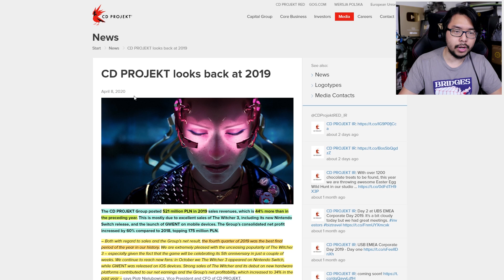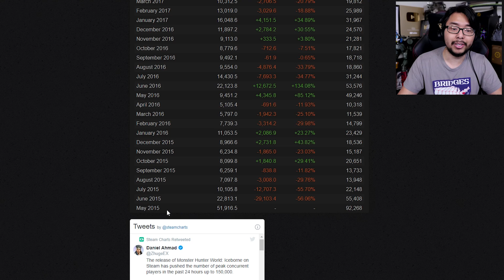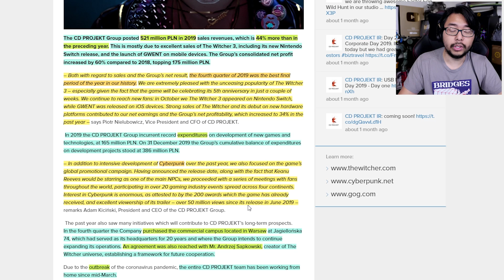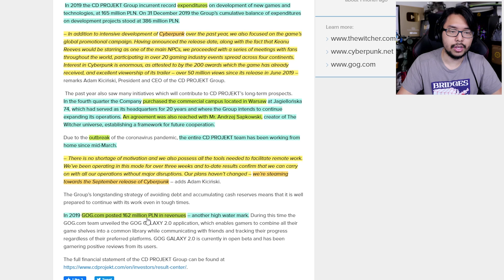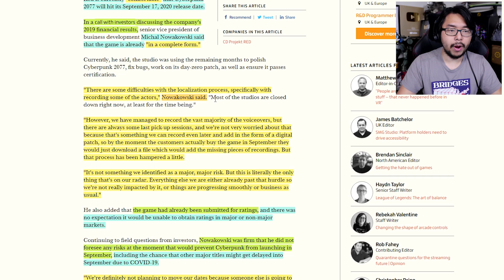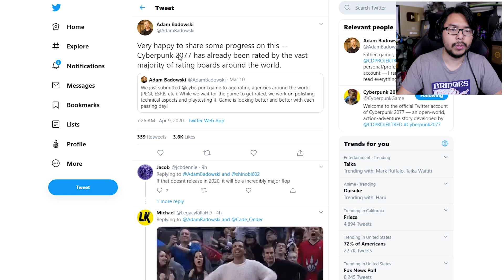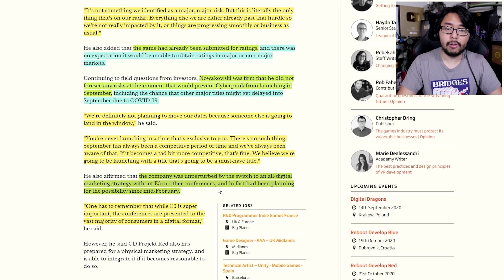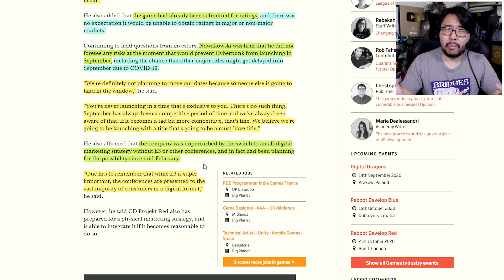CD Projekt Saw Record Revenue After Witcher 3 Resurgence, Assures Cyberpunk 2077 Won't Delay Again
TOP PATRONS
[CIPHER]
 - Nem3sis
[BIG BOSS]
 - Brin
 - January
 - Phil
 - UAE-Mohammed
 - Vin Giorgio
[BOSS]
 - Alex Moretti
 - Charlie Galvin
 - Devon M Burgess
 - Joe Hunt
 - Jonathan Ball
 - Michael Redmond
 - Shepard Gaming
 - Time Dragonlord
[LEGENDARY]
 - Abdulaziz al Senaidi
 - BattleBladeWar
 - Gerardo Andrade
 - Lex Henry
 - Mark Taylor
 - Prismat Dragoon
 - Theron Webb
 - Yue